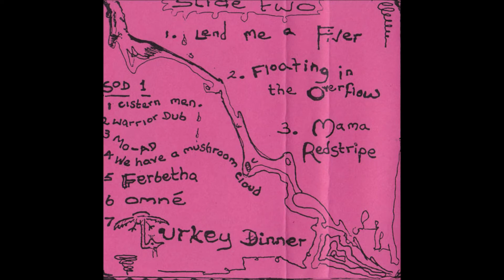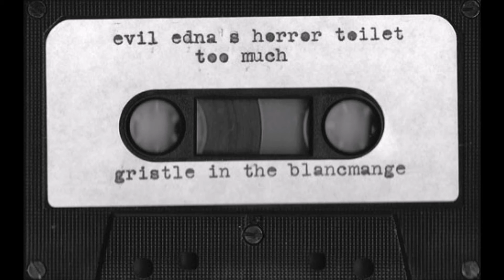Evil Edna's Horror Toilet! , ''Cister Men'', 1986 England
Evil Edna's Horror Toilet! , ''Cister Men'', 1986 England DIY
Joie Hinton (Here & Now)